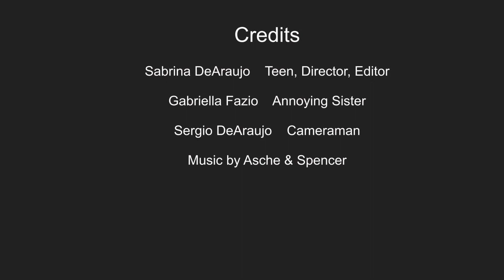Rager Teen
S. DeAraujo
Carondelet High School

Submitted to the 2021 Winton Arts Student Media Showcase at the Jean Hofmann Center for Innovation.